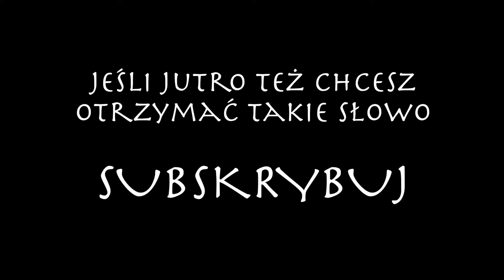Do UCHA 06 09 2016 PL ENG